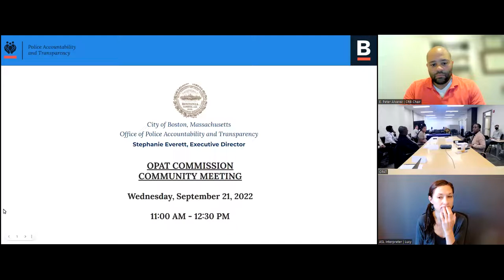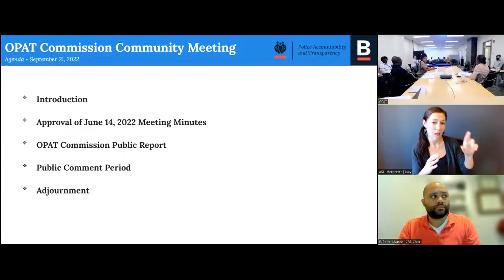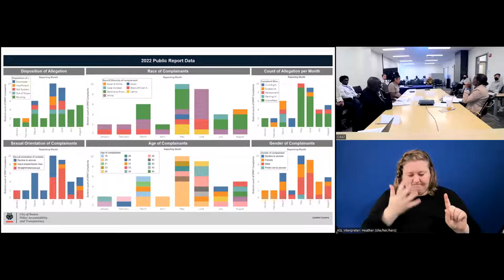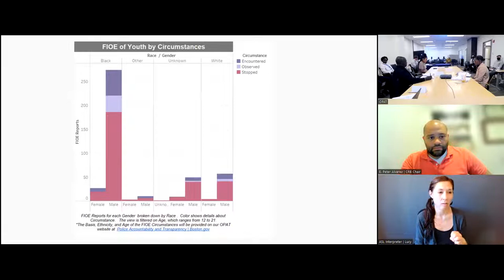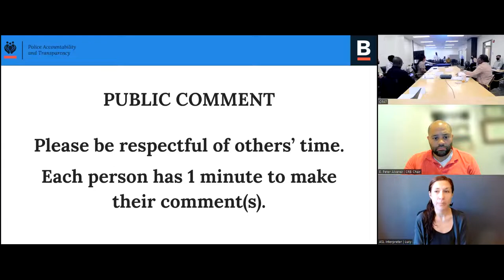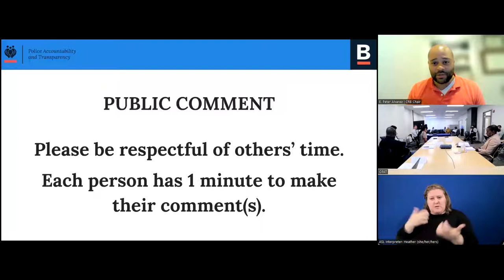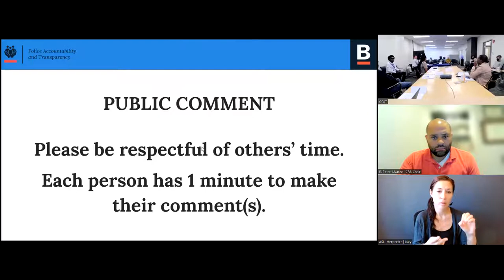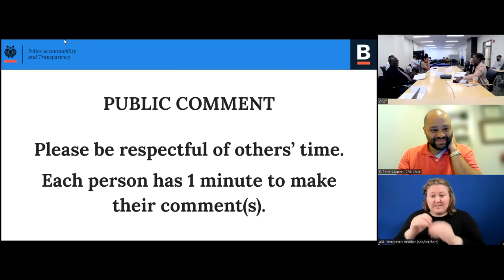OPAT Commission Community Meeting - 09/21/2022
Recording of the OPAT Commission community meeting held in a hybrid format (virtual over Zoom and in-person) and recorded on Wednesday, September 21st, 2022.